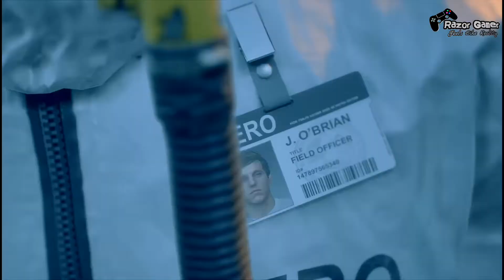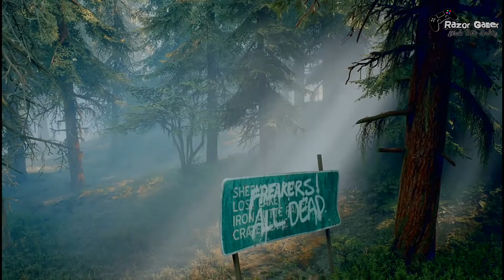Days gone | walkthrough | Gameplay with Razor | Indian Gamer | #1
⚫I suggest you Best Gaming pc
     [INR 50k to 200k]
▶️10th Gen Intel Core i5/8GB/1TB HDD + 256GB SSD/Windows 10/NVIDIA GTX 1660 Super 6GB Graphics
▶️AMD Ryzen 7 3700X/8GB/1TB HDD + 256GB SSD/Windows 10/NVIDIA RTX 2060 CD 6GB GDDR6 Graphics
▶️10th Gen Intel Core i7/8GB/1TB HDD + 256GB SSD/Windows 10/NVIDIA RTX 2060 6GB Graphics
▶️Ryzen 5 3600/16GB RAM/240GB SSD+ 1TB HDD/RTX 2060 6GB with 4 RGB Cooling Fans
▶️Ryzen 7 5800X with RTX 3070 8GB, 32GB RAM, 1TB HDD, 500GB NVME with 6 RGB Cooling Fans
▶️Intel Core I9 10th Gen RTX 3070 8GB, 32GB RAM, 1TB HDD, 500GB NVME with 6 RGB Cooling Fans (Core I9 10900K)

Days gone Part 1

◼️Playstation games and consoles -

▶️Ps4 (console)

▶️Days gone

▶️Days gone (Special Edition) -

⚫Follow RazorGamer